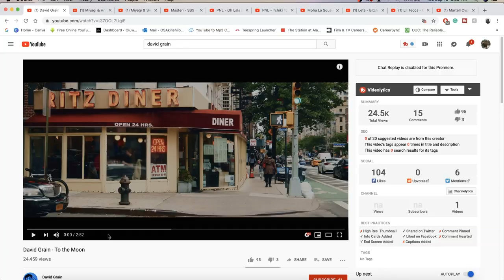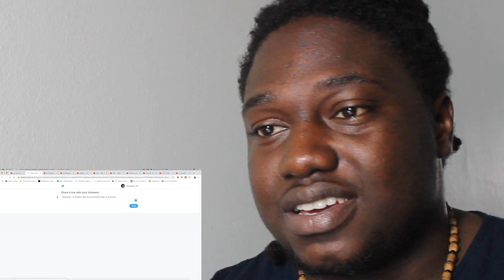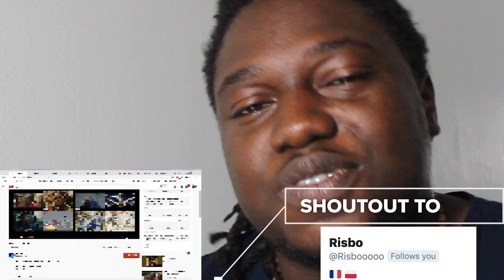David Grain - To the Moon- REACTION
UPCOMING ACT " DAVID GRAIN " JUST PUT OUT A NEW MUSIC VIDEO TO HIS SINGLE " TO THE MOON " OFF HIS "ALPHA" EP. WATCH MY REACTION TO IT AND TELL ME WHAT YOU THINK ABOUT DAVID IN THE COMMENTS BELOW! GANGMEMBERS | Add me on Snapchat for more lit crazy clips! @Demmydee

IMPORTANT LINKS:

Previous Video- REACTION TO EFFECTS OF SMOKING SHAKES IN A BACKWOOD AND A GAME LEAF BLUNT:

WARNING!